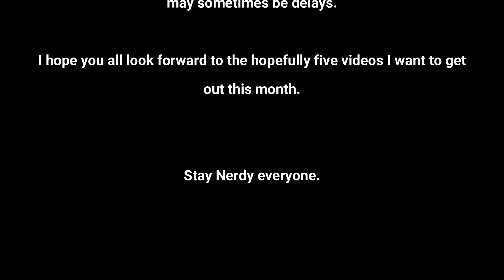What if we gave the Digidestined Crests to the Mystic Force Power Rangers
In this third episode of my doing random crossover videos between Power Rangers and Digimon I give the Digidestined Crests to the Mystic Force Rangers and Claire.  Who gets what... well watch and find out.

The music at the end of this video is

If you want to help me make these videos better, I have a patreon located here that gives yo access to videos in advance, polls, scripts, and my private discord server.